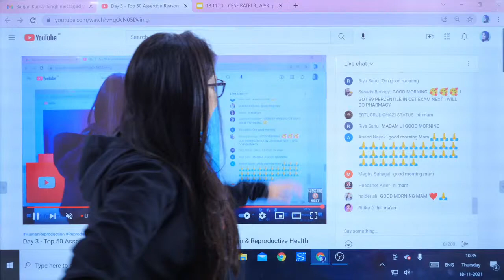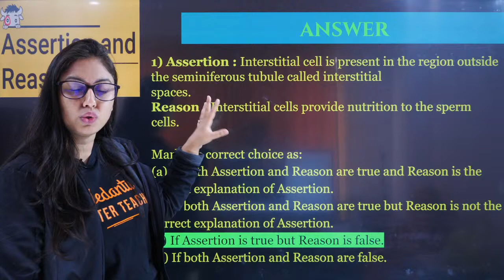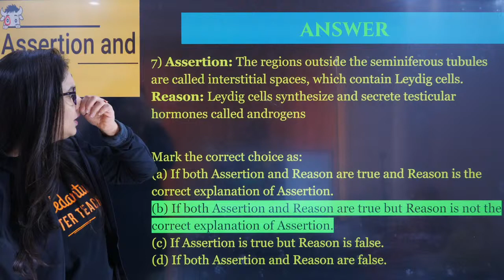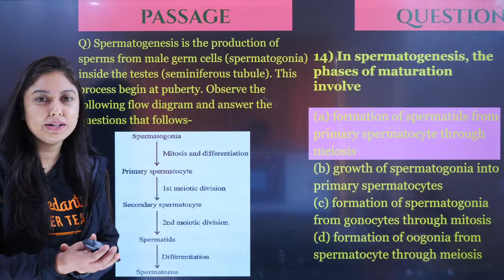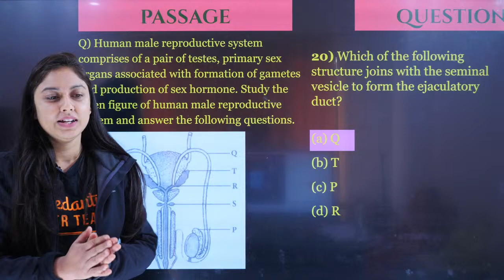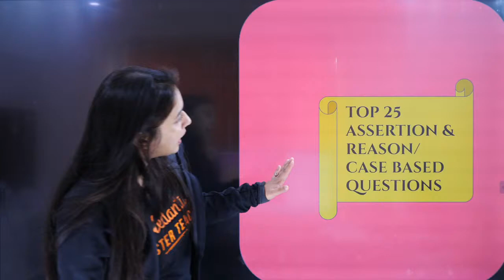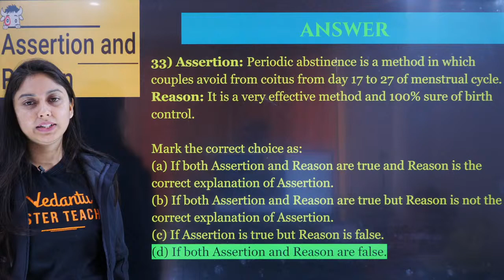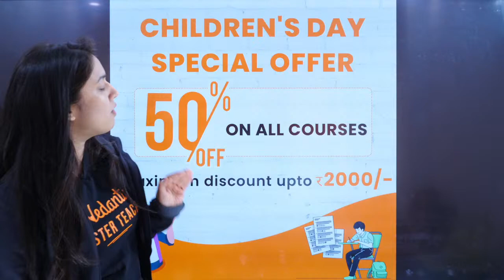Day 3 - Top 50 Assertion Reason & Case Study MCQs Of Human Reproduction & Reproductive Health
Hello Students, watch the CBSE Ratri session on " Top 50 Assertion Reason & Case Study MCQs Of Human Reproduction & Reproductive Health Full Revision for CBSE Term 1 Exam 2021-22 ". In this video, Meenakshi Ma'am will cover the Top 50 Assertion Reason & Case Study MCQs Of Human Reproduction & Reproductive Health Full Revision. The topic would be discussed in complete detail. This session will be very helpful for the students who are preparing for CBSE Term 1 Exam. If you want to score high in the Biology Exam Paper, then this session will help you get more marks. So watch the complete video, and let's get a better understanding of the topic.

✅Grade 12, NEET 2022 Pro Subscription 50 % Discounts up to 2000/

✅CBSE (Science) Term-1 & 2 Crash Course 50 % Discounts up to 2000/

NEET-2022 is not so far away! Early you start, early you clear all your doubts, challenges, and complex topics. Join India’s most prestigious NEET Eklavya 2022 batch and get a chance to learn from India’s Top NEET experts, absolutely free.

Appear for Eklavya's Benchmark Test on 21st Nov.

Are you a KVPY Qualifier?

Are you a NEET 2021 Dropper with 525+ marks?

If you're looking to get a more effective 12th Board Exam and NEET Preparation (NEET Fresher and NEET Dropper | NEET Repeater playlist like this one, make sure to subscribe to the YouTube channel right